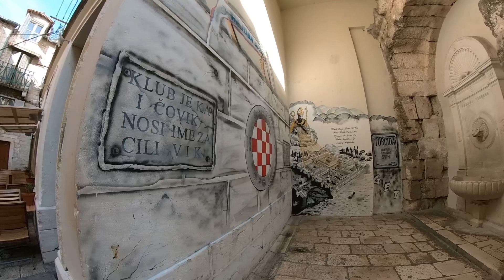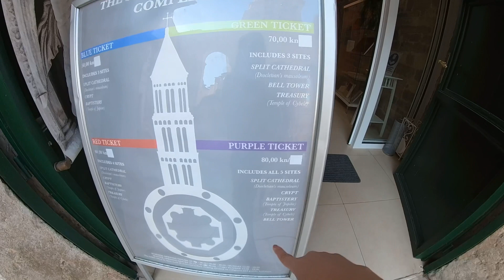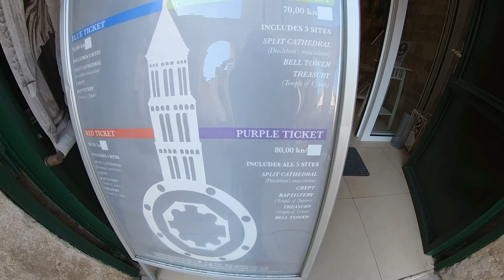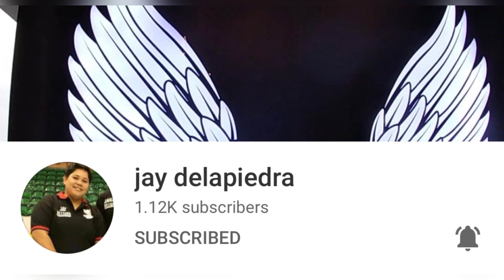Split, Croatia: Exploring The Old Town | Thing To Do In Split | Diocletian’s Palace in Split